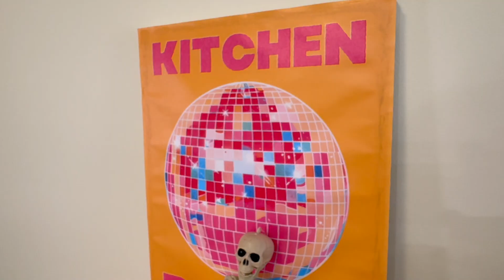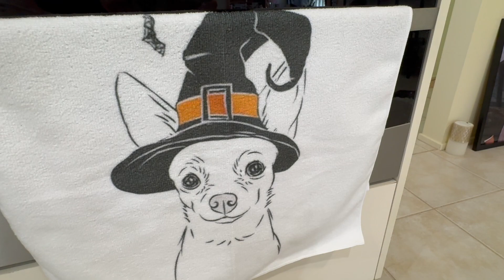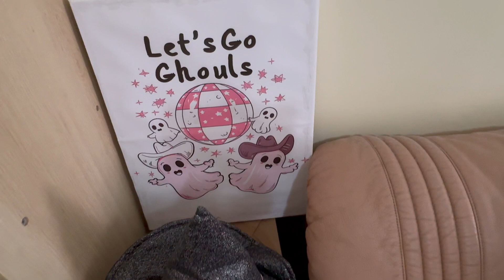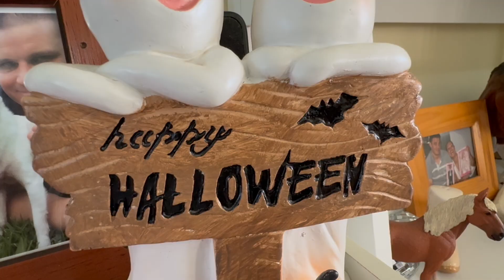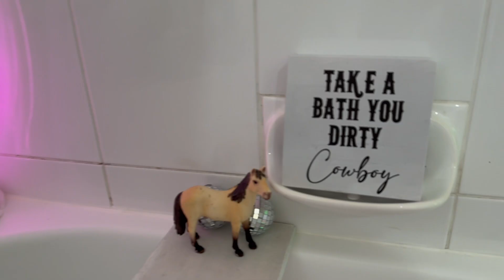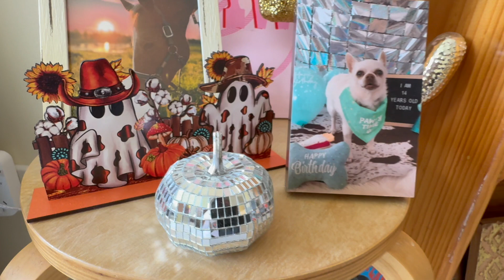Halloween Home Tour 2024 | Western Colourful Halloween Home Decor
Hi guys,
I hope you enjoy this tour of my fun Halloween decor that is adorning my home this year. It's western inspired, fun, colourful and just a bit kitschy!